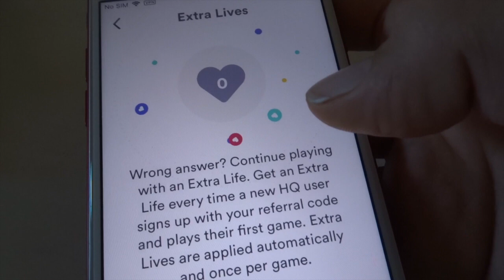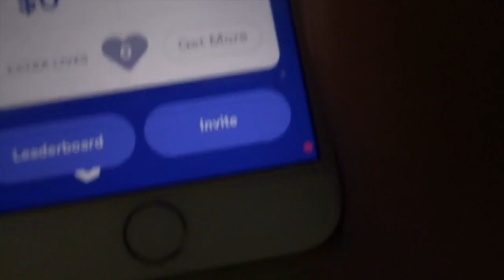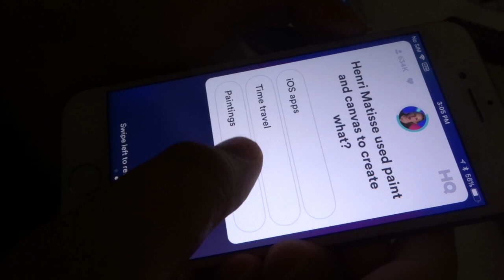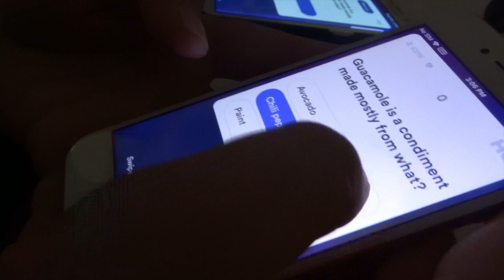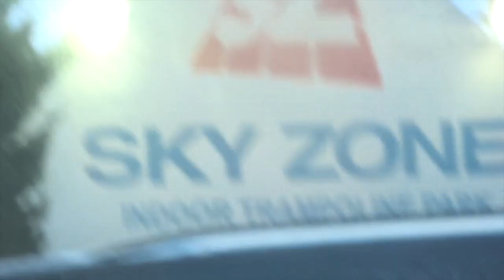TODAY WAS A GREAT DAY!!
THANKS TO EVERYONE WATCHING, THIS WAS THE BEST MOST FUN TIME AND SHOUTOUT TO SKYZONE FOR MAKING IT AWESOME.